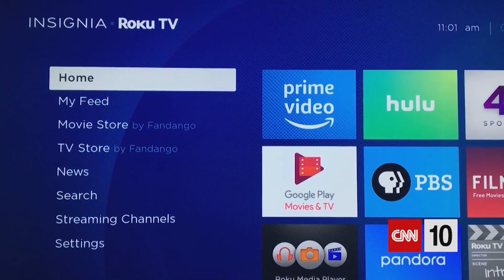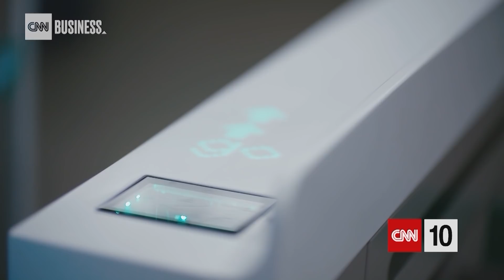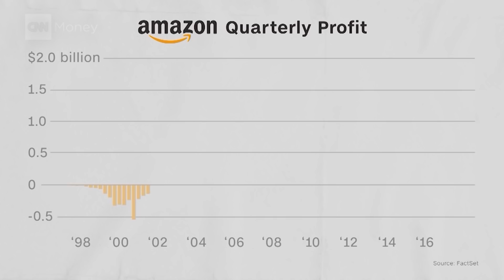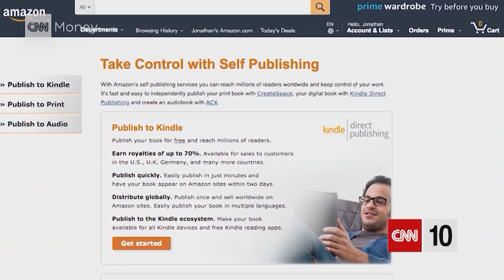Is Amazon A Monopoly? | April 5, 2021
A special edition of CNN 10 focuses on Amazon, the $1 trillion U.S. company that has changed the retail landscape. We'll explore some of the technology it uses, the challenges it has faced and created, the concerns about whether it's a monopoly, and the profits it has generated.